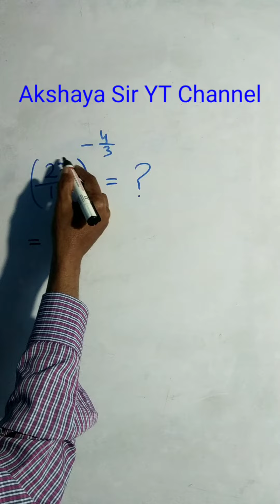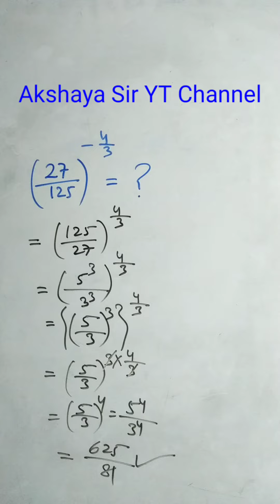Maths calculation by Akshaya Sir / Maths in Odia / maths / akshayasir /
Maths calculation by Akshaya Sir. Maths in Odia